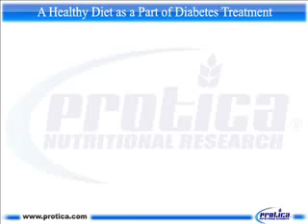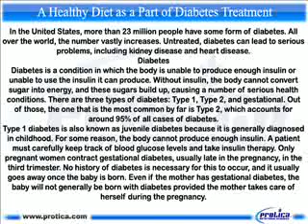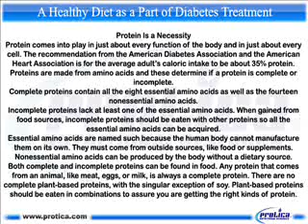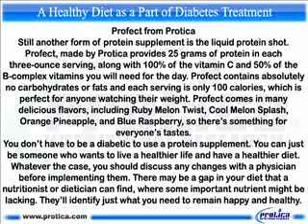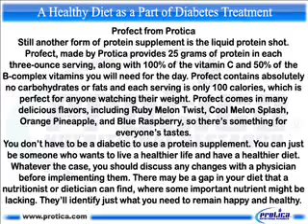448 A Healthy Diet as a Part of Diabetes Treatment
[Please turn on your speakers to listen to the video]Founded in 2001, Protica, Inc. is a research-based nutraceutical firm

headquartered in Whitehall, Pennsylvania. Protica is the first company to develop and market a compact liquid protein product in a ready-to-drink

format. Their first product, trademarked ProfectR, was initially produced in a 1,000 square foot facility in Conshohocken, PA. In 2006, Protica

moved into a larger, 23,000 square foot property, which allowed the company to expand its manufacturing to include private labeled products for

other companies. In 2008, Protica purchased a 13 acre dairy plant campus with 250,000 square feet of production and warehousing in Whitehall,

PA. The former dairy plant is home

Some of Protica's brands are:

ProfectR ready-to-drink liquid protein beverage; ProasisR all-natural liquid protein beverage; PediagroR ready-to-drink children's meal

replacement drink; IsoMetricR ready-to-drink adult meal replacement drink; FruiTasiaT ready-to-drink fruit and vegetable drink; ProteinGemT

protein-based gelatin treat; ProteinTwistT protein candy.